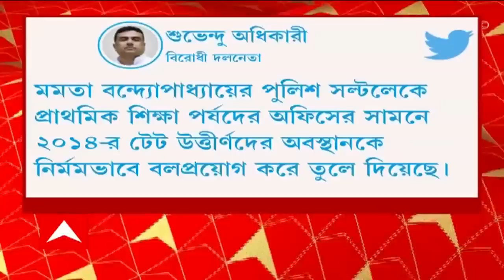Minakshi Mukherjee: আন্দোলন ভাঙতে অনৈতিক কাজ করেছে পুলিশ, রাজ্যজুড়ে প্রতিবাদ হবে : মীনাক্ষী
আন্দোলন ভাঙতে অনৈতিক কাজ করেছে পুলিশ, রাজ্যজুড়ে প্রতিবাদ হবে : মীনাক্ষী